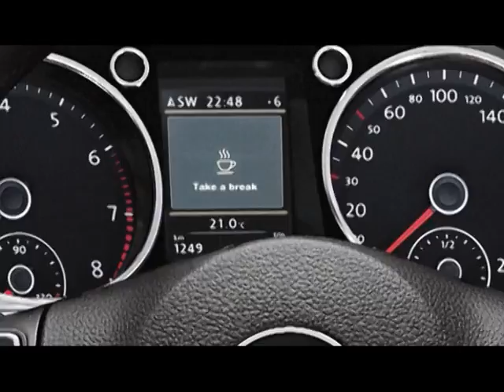Volkswagen South Africa 60 years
VW SA celebrates 60 years in the country. Watch this nostalgic video that takes you back into VW memory lane.